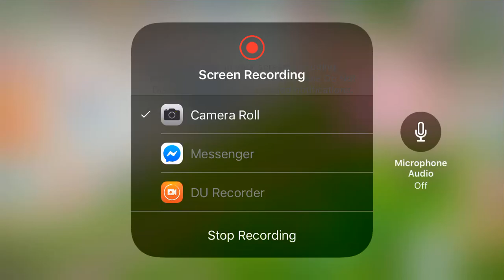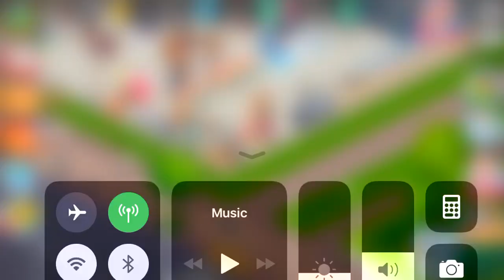Shaz Town My Cafe level 37.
Pass level 36 and playing level 37.